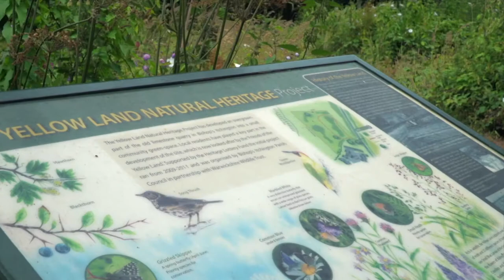Bishop's Hill, Bishop's Itchington in Warwickshire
Luxury 2, 3 & 4 bedroom homes located in the village of Bishop's Itchington, just a short drive from Warwick and Leamington Spa.